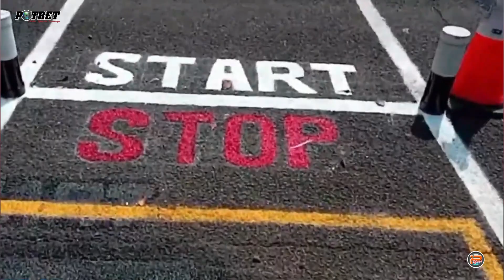Selamat Tinggal Angka Delapan!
Melalui Kasat Lantas Polres Simalungun AKP M Haris S SE.,Kapolres Simalungun AKBP Ronald F.C Sipayung SH SIK MH mengungkapkan Dalam melaksanakan uji Praktik Penerbitan Surat Izin Mengemudi (SIM), Satuan Lalu Lintas (Sat Lantas) Polres Simalungun mengikuti keputusan baru dari Kepala Korps Lalulintas (Kakorlantas).

Dilanjutkannya, perubahan yang dimaksud adalah model uji praktek yang sebelumnya berbentuk angka 8 dan zig-zag, kini berbentuk huruf S. Ini diputuskan setelah Korlantas Polri mengevaluasi metode uji praktek sebelumnya yang dinilai menyulitkan.

Sementara, Kanit Regident Satlantas Polres Simalungun IPTU M Rizal menambahkan, lebar lintasan uji praktek juga telah dise suaikan menjadi lebih luas.

“Ukuran lebar lintasan diperlebar dari ukuran lama 1,5 kali lebar kendaraan menjadi 2,5 kali lebar kendaraan,” tutur Rizal.

Sebagai bagian dari penyesuaian, ujian praktik SIM di Satlantas Polres Simalungun akan melaksanakan peraturan tersebut sesuai dengan ketentuan Kepala Korlantas.

“Tidak ada lagi yang menjadi momok masyarakat, yakni angka 8 dan zigzag. Meski demikian, hal ini tidak menghilangkan proses keterampilan pengendara,” jelas Rizal.

Satuan Penyelenggara Administrasi SIM (SATPAS) Sat Lantas Polres Simalungun juga akan memberikan layanan coaching clinic secara gratis bagi pemohon SIM yang gagal dalam uji praktek. Layanan ini diharapkan dapat memberikan kemudahan dan membantu masyarakat untuk memperoleh SIM.

“Di samping perubahan uji praktek, kami telah memberikan kemudahan dengan memberikan pelatihan dan coaching clinic geratis setiap hari. Ini merupakan bagian penting dari komitmen kami untuk mendekatkan antara kepentingan masyarakat dan regulasi yang ada melalui inovasi, sehingga dapat memberikan pelayanan terbaik kepada masyarakat sesuai instruksi Kapolri,” tutup Rizal.